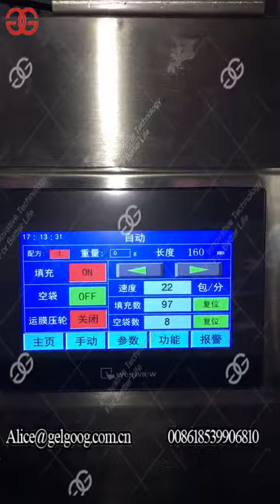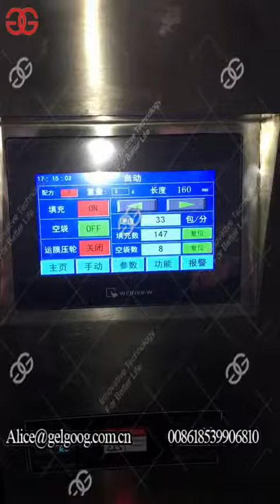GELGOOG Weighing Packaging Machine multi head Weigher packing machine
This multi-head Weigher packing machine can packing kind of snacks like plantain chips,french fries,Chin chin and so on